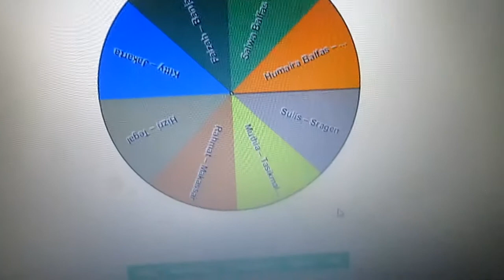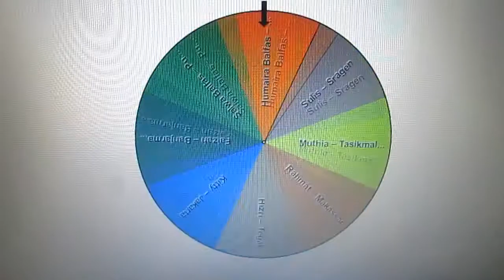25 Bookish Facts about Me Part II and Giveaway Winner | Dhyn Hanarun | Booktube Indonesia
Di video kali ini, aku memberikan 13 dari 25 fakta tentang diriku. Semuanya masih berhubungan dengan buku tentunya. Selain itu aku juga mengumumkan pemenang giveaway yang akan mendapatkan Tsundoku Box bulan November.

I'm currently reading The Girl on Paper - Guillaume Musso
Bisa dibeli di (ini link afiliasi)